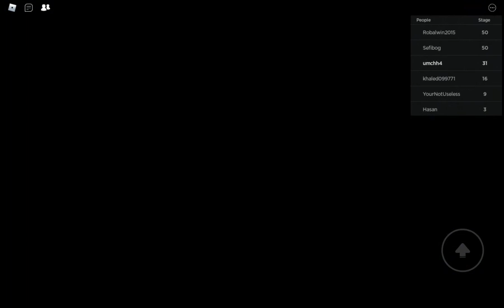math obby 2 multiplication and division